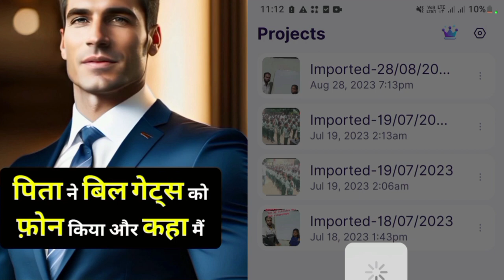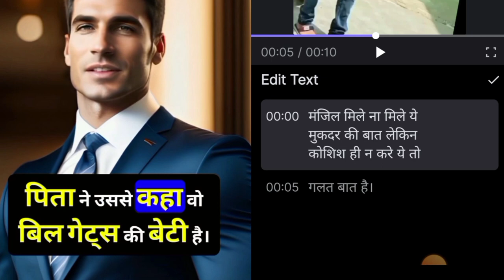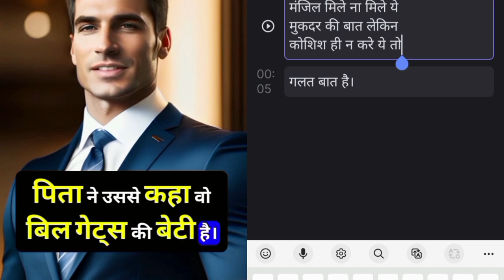Best auto Caption app for shorts, reels and videos/Caption कैसे लगाए? Automatic subtitles app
Autocaption # jitendrasir
एक चित्रण, कार्टून या पोस्टर के साथ एक शीर्षक या संक्षिप्त विवरण। उदाहरण – राजनीतिक पोस्टर में राजनेताओं की तस्वीरें और लोगों में जागरूकता फैलाने के लिए कैप्शन हैं। उदाहरण – कार्टून के एक पोस्टर में कैप्शन लिखा हुआ था “मैं जल्द ही आ रहा हूं”। (One of the posters for the cartoon had the caption “I’m coming soon”.)
फिल्म या प्रसारण के हिस्से के रूप में सिनेमा या टेलीविजन स्क्रीन पर दिखाई देने वाला पाठ का एक टुकड़ा। उदाहरण – अंग्रेजी फिल्म में हिंदी कैप्शन दिए गए होते है। (Hindi captions are given in English films.)
Caption in a Sentence – Meaning in Hindi and English with Examples कैप्शन के उदाहरण और वाक्य हिंदी भाषा में

बैनर “Banner”
सीता ने समान अधिकार के झंडे तले लड़ा चुनाव
Sita fought the election under the banner of equal rights
अनुशीर्षक “Anusheershak”
आप उस अंग्रेजी मूवी को हिंदी अनुशीर्षक के साथ देख सकते हैं
You Can Watch That English Movie With Hindi Subtitle
शीर्षक “Sheershak”
मैंने अपने विचारों को तीन मुख्य शीर्षकों के अंतर्गत वर्गीकृत किया है।
I’ve grouped our ideas under three main titles/headings.
टाइटल “Title”
टूर्नामेंट को मिला नया टाइटल स्पॉन्सर
शिलालेख “Inscription”
समाधि के पत्थर पर एक उर्दू शिलालेख था
There was an Urdu inscription on the tombstone.
अनुशीर्षक देना “Anusheershak dena”
यदि पंक्तियां बहुत लंबी है तो सारणी के बाई और पंक्तियों के अनुशीर्षक दिए जाने चाहिए
If the rows are too long, captions should be given to the left and right of the table.
Other Similar Words Related To Caption –

1. – No Caption (कोई शीर्षक नहीं)

No Caption Meaning in Hindi = कोई कैप्शन नहीं है

Example of No Caption Needed in Hindi and English – उसकी फेसबुक फोटो पर को9pmई कैप्शन नहीं है – There is no caption on her Facebook photo

2. – No Caption Needed (शीर्षक